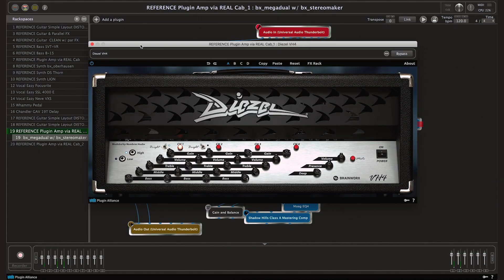Gig Performer 3 & DIEZEL VH4 Shoot-Out: Recording the tube amp & the plugin amp via real 4x12 cabs!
One of the things that Gig Performer lets you do is play native plugin Amps through real 4X12 guitar cabinets. In this video you can see the remarkable quality of the Diezel VH4 amp modeled by Brainworx, in a 1-to-1 comparison to the real hardware.

We record both versions through the same cab, microphone and NEVE preamp, and switch many times while playing!

The difference between the tube amp and the component-level modeling plugin is virtually indistinguishable, allowing you to use your laptop and interface to play as though you are using a real hardware amp and cabinet.

With GIG PERFORER you can create setups that let you switch not only between different channels of the same amp, but even between different amps, switchable via MIDI.

We offer two versions of Gig Performer:

Deskew Gig Performer 3 - PA MEGA Edition:
This version is available as part of the MEGA bundle and allows you to run all Plugin Alliance products.

Deskew Gig Performer 3 – UNLOCKED Edition
This version can be purchased separately and lets you run any VST2/VST3/AU plugins, from PA or any other plugin manufacturer.